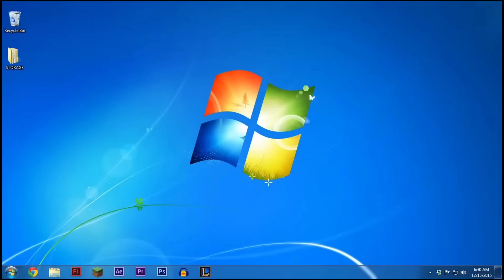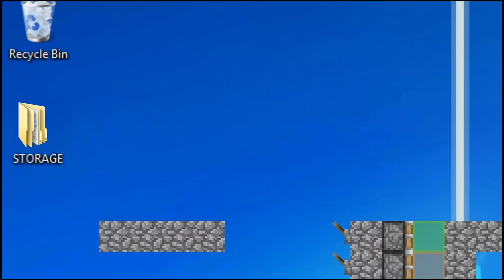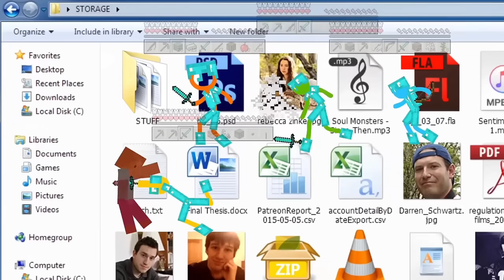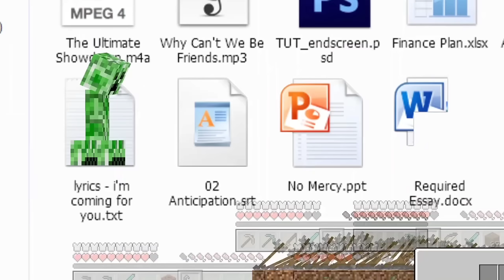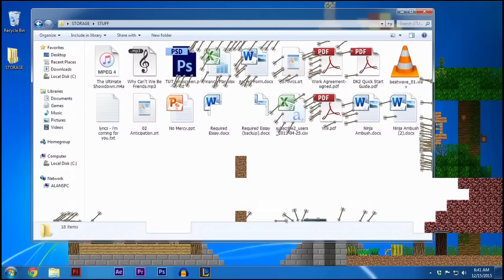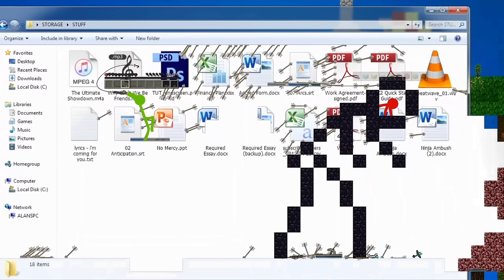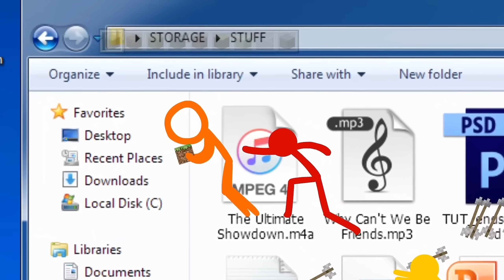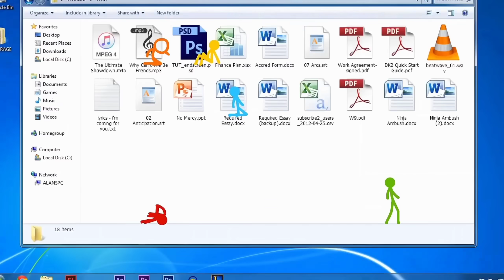Minecraft animation - full Ep1 - ខ្សែរជីវិតខ្មោចសណ្ឋិត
Credit : @alanbecker